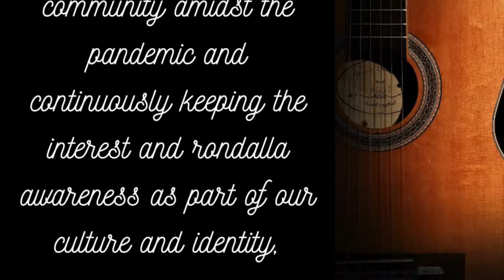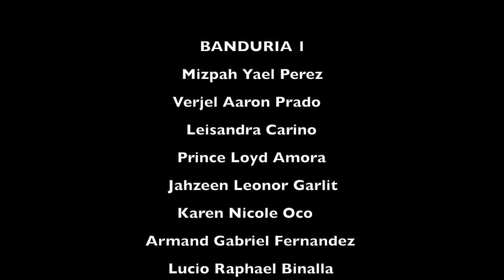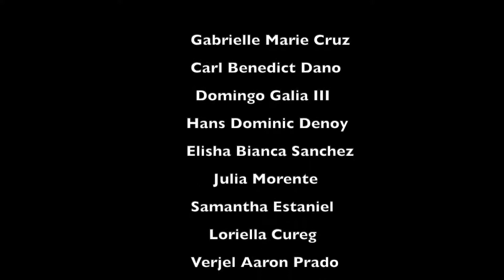Pakiusap and Kayamanan ng Lahi | Philippine Women's University (PWU) JASMS Rondalla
Watch our 10th featured group, the PWU JASMS Rondalla conducted by Noli D.O. Rodriguez.
MUSICONDALLA is devoted to various rondalla activities, music learning hub, information dissemination, sales of digital music sheets, and other related products.